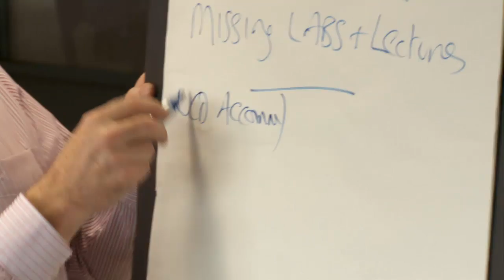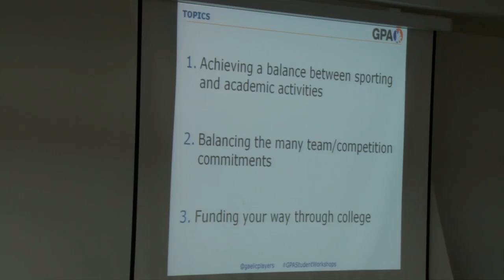GPA Student Workshops 2014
We ran a new style of student workshops for 2014 as part of our 2013/14 scholarship process. We wanted to create a new approach to player meetings and we want to listen to the issues that are directly affecting Inter county student athletes.